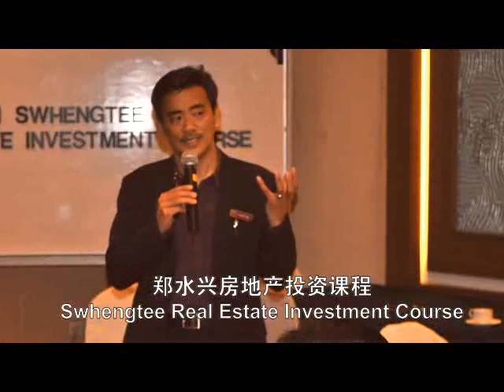Learn How to Invest in Malaysia - SwhengTee 房地产投资技巧与秘诀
Join Gavin Tee, an established leader in the real estate industry from Malaysia, as he shares his 20 years of experience with you on how to strike it rich and prosperous with real estate investment.
投资房地产有贵人引路，当然是一帆风顺，有大师教导，肯定更容易成功投资到达退休目的，或成为一名产业大亨。但是产业是一种"本土化"即local 的事务，你必须一名非常了解本地房地产的老师，因此，我们时常听到Swhengtee 国际房地产投资俱乐部的会员说 ：『 学习投资，你不需要Donald Trump, 更不需要Robert Kiyosaki，但你肯定需要一位了解马来西亚市场的郑水兴。』